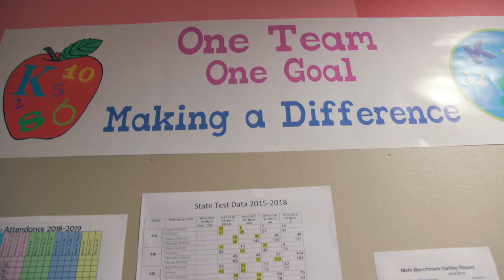2019 NIET Founder's Award Finalist: Desert View Elementary, Arizona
Take a look inside Desert View Elementary, among five schools selected for the 2019 NIET Founder's Award. "The last four years we've had an A, and we credit that to NIET because of the support, accountability, and especially, the rubric," says Principal Meredith Nelson. "That is what has made our school strong."